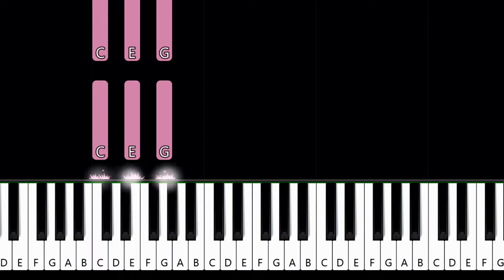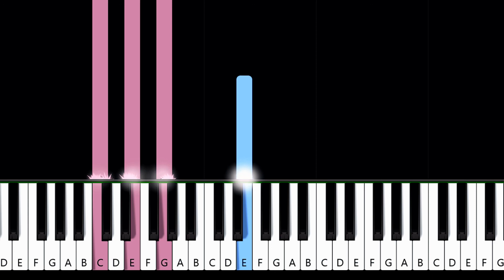Should Have Known Better ~ Sufjan Stevens piano tutorial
Sufjan Stevens - Should Have Known Better  (piano tutorial)